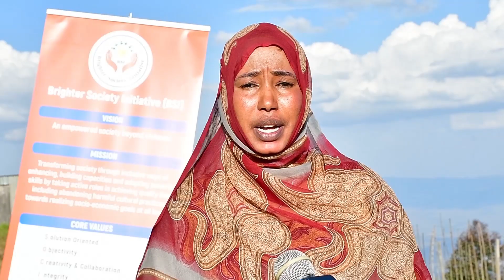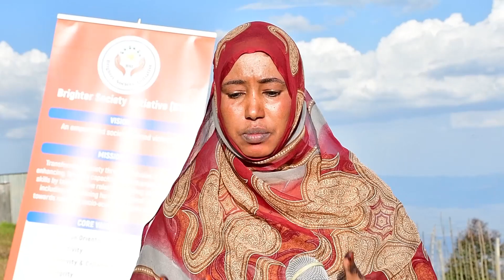HAMASISHO LA KUKOMESHA UKEKETAJI